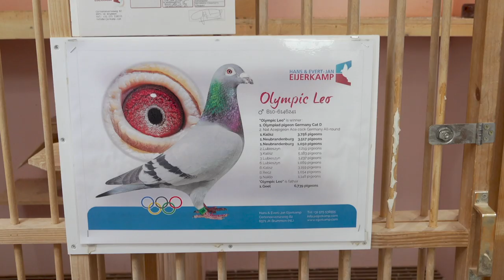Quick Tips 2 - Breeding many youngsters from 1 cock with Arnold Paalman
In this episode of Quick Tips Arnold Paalman (loft manager breeders Eijerkamp) explains how they breed a lot of youngsters from their very best breeding cocks.